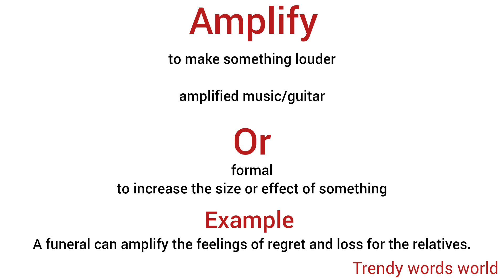Amplify meaning in hindi/ Amplify ka matlab kya hota hai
explanation of amplify
description of amplify
daily word meaning
vocabulary